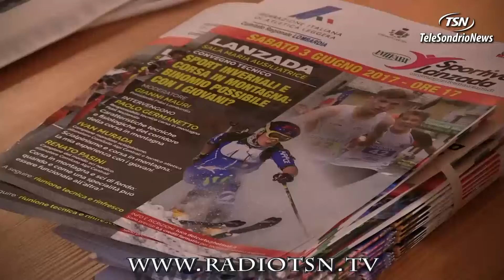Corsa, a Lanzada i tricolori giovanili a staffetta